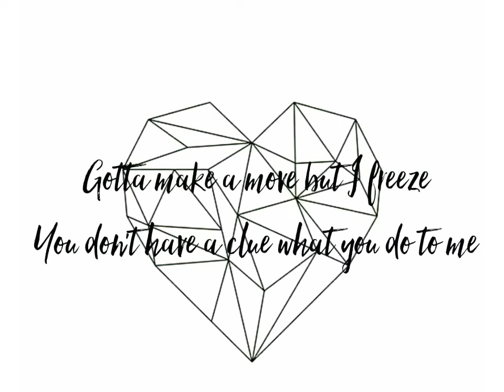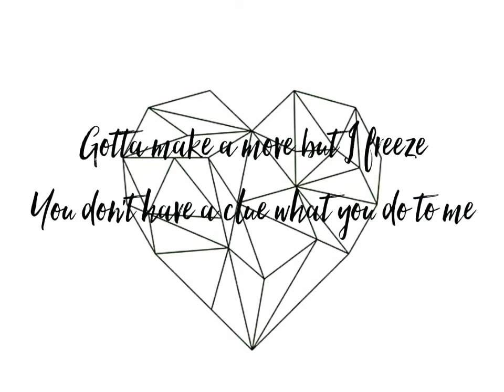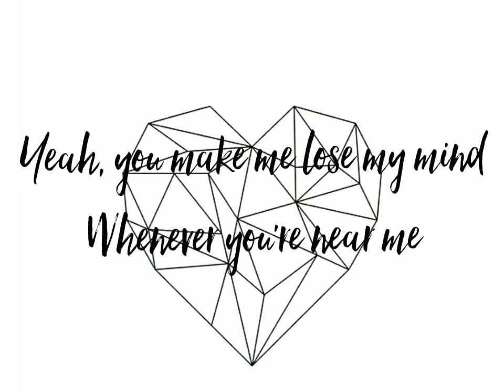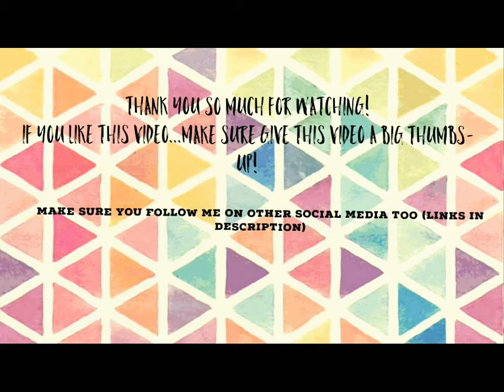Shy - Jai Waetford (female cover) lyric video | live love sing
Hey guys!...I'm back with a brand new video!
thank you guys for supporting me all the way through. love you all😁😁😁😁
Love
Xoxo

Sorry for the poor editing 😄😅